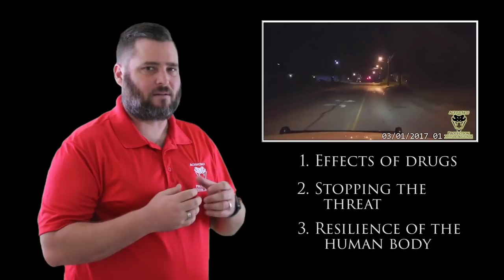Real-Life Zombie Totally Unfazed When Officer Hits Him Three Times | Active Self Protection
This real-life zombie had PCP and marijuana in his system, and that combo made him utterly unfazed when the officer hit him with .40S&W rounds 3 times. Are you prepared for your handgun not to stop the threat the first, second, or third time?

If you value what we do at ASP, would you consider becoming an ASP Patron Member to support the work it takes to make the narrated videos like this real-life zombie needing to be shot? gives the details and benefits.

Want to learn more? There are 8 additional lessons, 3 class starters for instructors, and links to more information about this video on our